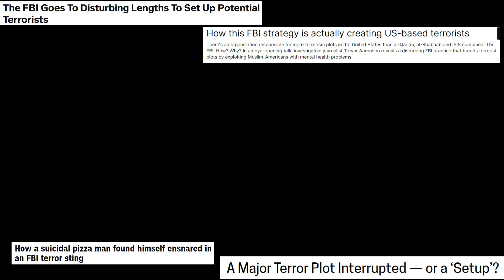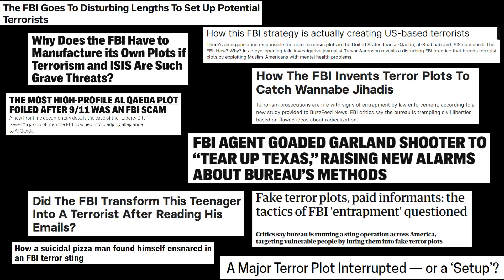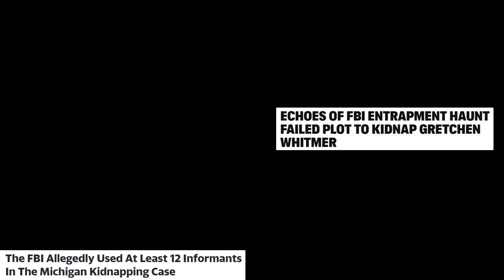The Whitmer Kidnapping Plot Collapses! (Defense Attorney Explains)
On Friday, April 8, 2022, the prosecution of the 4 remaining defendants in the Whitmer Kidnapping plot collapsed with an acquittal of two defendants and the remaining two defendants facing a hung jury and a subsequent mistrial.

Join Sean as he explains why this shouldn't be a surprise and why it pretty much looks like the FBI foiled a terrorism plot. that they orchestrated (and why that isn't a new thing for them).